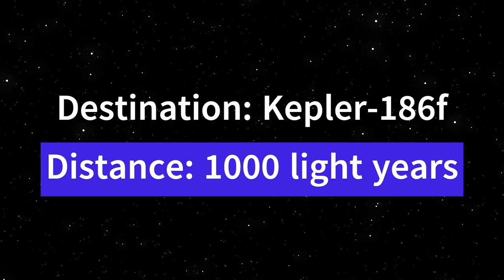1000-Year Hibernation ASMR (Sleep Like a Bear!)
**Journey Through the Stars: A 1000-Year Hibernation Adventure | Chill Sci-Fi Experience**

Embark on an awe-inspiring journey through the cosmos in this mesmerizing video, where you'll experience a 1000-year trip through the stars. As you enter hibernation mode, witness the breathtaking beauty of distant galaxies and shimmering constellations passing by, all while being enveloped in a tranquil atmosphere.

### What to Expect:
- **Stunning Visuals**: Immerse yourself in a breathtaking cosmic landscape as stars and nebulae glide into the distance.
- **Chill Sci-Fi Sounds**: Enjoy a carefully curated soundscape that combines ambient music with ethereal sci-fi tones, designed to enhance your experience and transport you to another realm.
- **Relaxation and Meditation**: Perfect for meditation, relaxation, or simply escaping the stresses of daily life, this video invites you to unwind and let your imagination soar.

### Ideal For:
- Stargazers and space enthusiasts
- Fans of ambient music and soundscapes
- Anyone seeking a moment of peace and tranquility

As you drift into hibernation, allow the soothing sounds and stunning visuals to guide you through this extraordinary voyage.

ASMR Washing Machine is devoted to producing short and long-form ASMR videos. Autonomous Sensory Meridian Response (ASMR) is a perceptual condition that causes a tingling sensation in the head and neck. The sensation can feel static-like or like goosebumps and can spread across the skull, down the back of the neck, and down the spine or limbs.